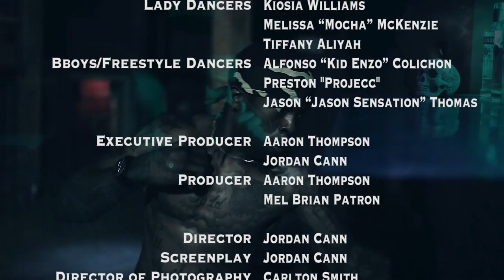Reclamation - The Short Film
Two vigilantes take matters into their own hands after a crime Lord drains their town of it's resources.

Director/Writer: Jordan Cann (@jordance4u)
Producer: Aaron Thompson (@byaaronstylez)
Director of Photography: Carlton Smith (@silentwarriorr)
Camera Operator: Carlton Smith/Dionte Riley/Mel Brian Patron
Editor/VFX/Color Correction: Jordan Cann
Sound Design: Rochella Kellogg/Jordan Cann
Sound Mixer/ADR Mixer: Prince Chapelle (@princechapelle)
Best Boy: Anthony Rhodes
Boom Operator: Adalyes Allen
Dance Choreographer: Aaron Thompson
Stunt Choreographer: Jordan Cann

Stylez: Aaron Thompson
JorDance: Jordan Cann
TaéLon: Mel Brian Patron (@patron_on_rocks)
Carnage: Brian True (@mrbriantrue)
Homie with gun: ArI Thompson
Lady in Red: Sashli (@sashlistar)
Dancers: Jason Sensation (@jasonsensation12) / Bboy Enzo (@kidenzoe) / Project/Melissa "Mocha" McKenzie (@omgitsmocha) / Kiosia Williams / Tiffany Aliyah (@tiffanyaliyah)

Additional Crew:
James "Vongard" Ayetin
Mikhayl Flowers
Dion J. Williams
Victor H. Corado